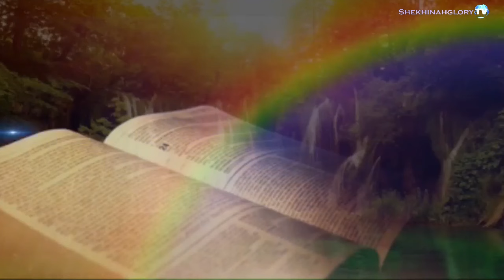Praise and worship